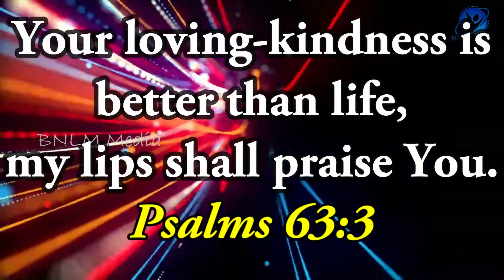21-06-2021 / ஆமென் சொல்லுங்கள் / Say Amen/Pastor.A.Arun Paul Isaac/Pollachi Church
June 21st 2021 / 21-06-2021 / ஆமென் சொல்லுங்கள் / Say Amen / Pastor.A.Arun Paul Isaac / Pollachi Church / NKJV / MKJV / NIV / Your loving-kindness is better than life, my lips shall praise You. - Psalms 63:3

12/1, Ayya Samy Lay Out,
Mahalinga Puram, Pollachi - 2

SUNDAY SERVICE TIMING'S :

Morning - 1st Service  - 08:00 Am - 10:00 Am
Evening - 2nd Service - 04:30 Pm - 06:30 PM

BRANCH SERVICE : UDUMALAIPETTAI
Morning 1st Service   11:00 Am - 01:00 Pm